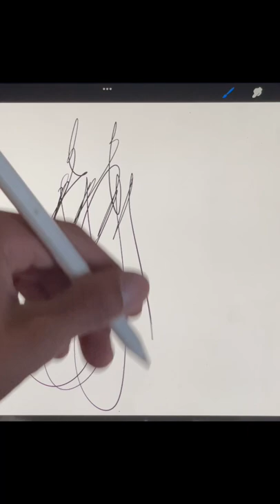Graffiti artist does philly HANDSTYLE